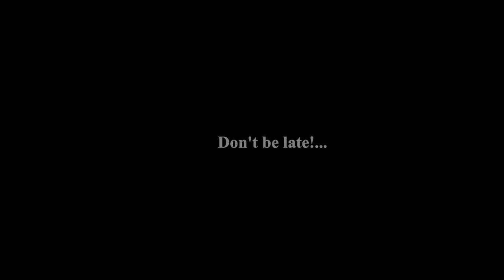Middlesex Baccaulareate Address, May 2020.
Middlesex Baccaulareate Address, Spring 2020.
Dr. Robert Munro.